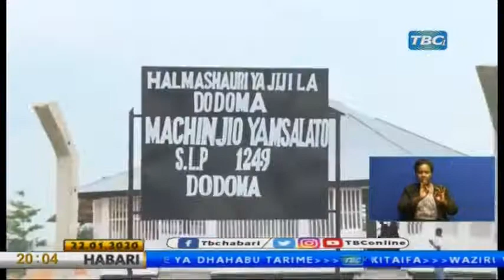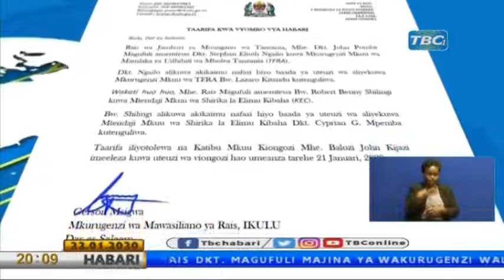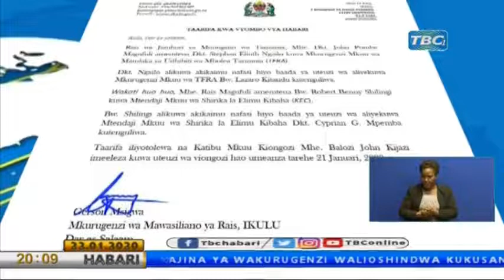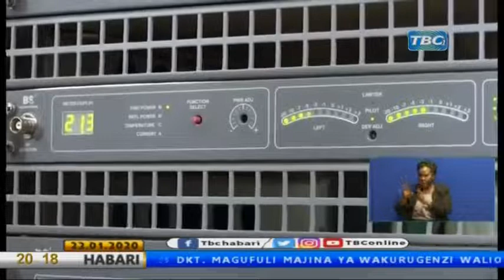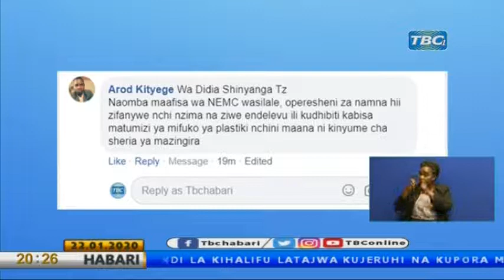TBC HABARI 22, JAN 2020 SAA 2 USIKU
TBC TAIFA
TBC FM